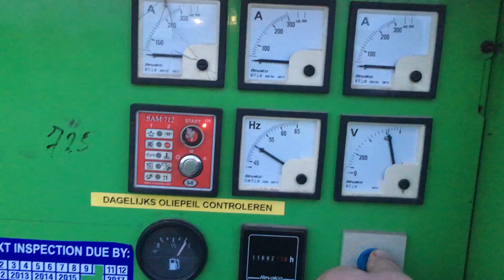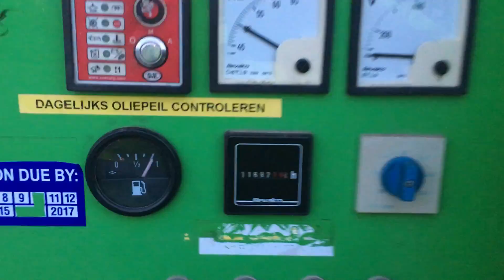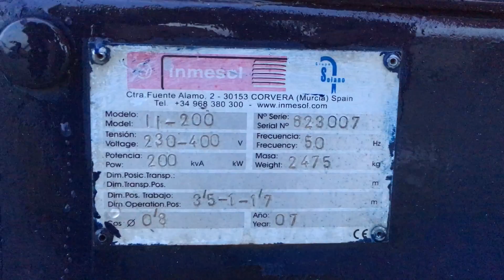DPX | Inmesol 200 Iveco - DPX-10716